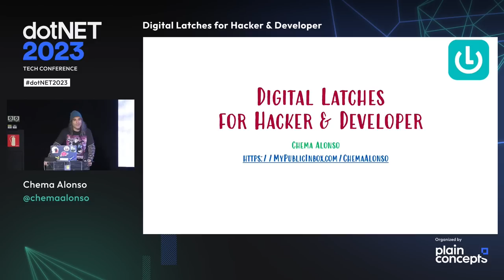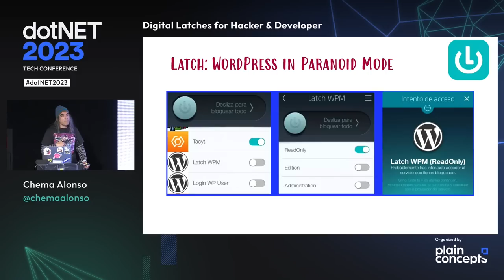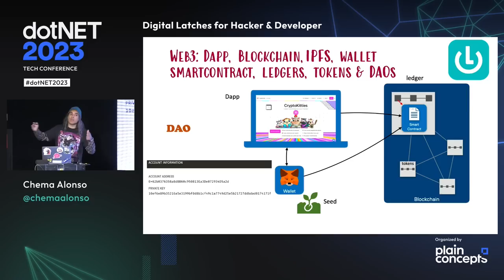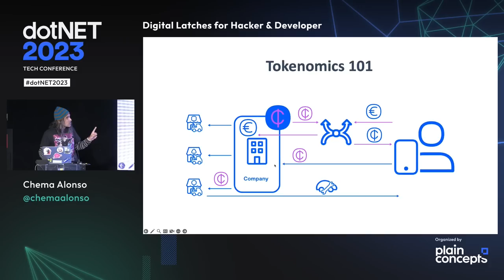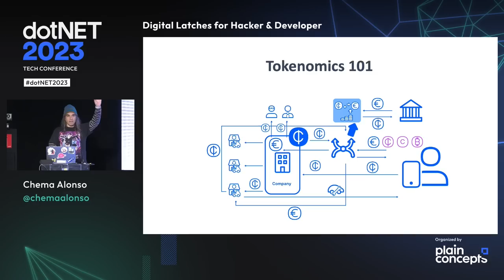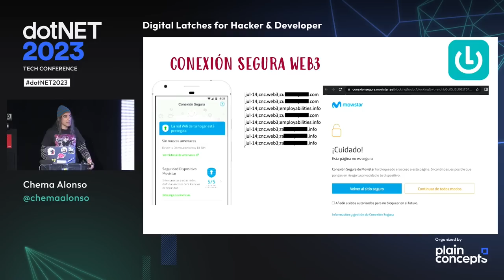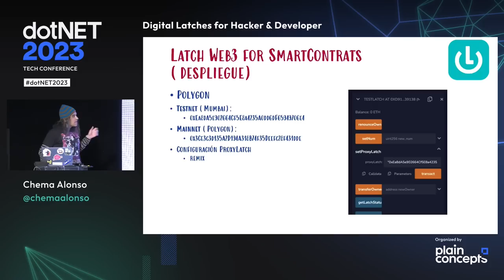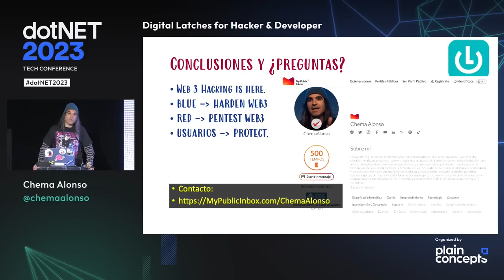[2023] Digital Latches for Hacker & Developer por Chema Alonso en la DotNET 2023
Charla de Chema Alonso ) en la DotNet 2023 de Madrid sobre Latch Web3.